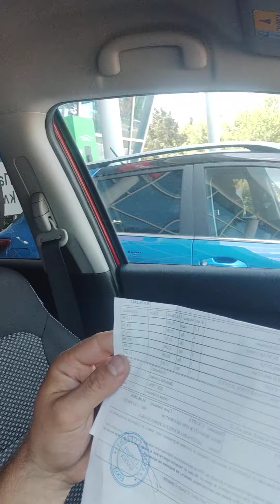Колко СТРУВА Обслужването на Сузуки Витара 2019 1.4 Турбо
Днес обслужихме Suzuki Vitara 1.4 Turbo 4x4 Allgrip в официалния сервиз. Колко ми излезе и какво смениха във видеото. Обявата за автомобила:

Вижте и старите ни видеа с различни коли.

Абонирайте се за канала за още автомобилни видеа, ревюта, каране и съдържание.

Благодаря, бъдете здрави и отговорни на пътя!